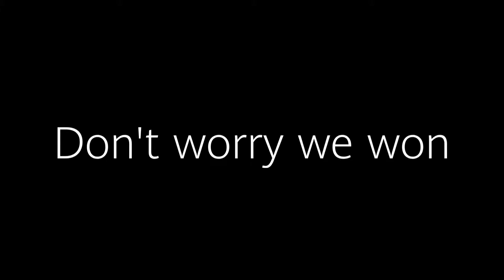rocketleague.mp4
we played rocket league again and again... that was an other bad idea

Infos

Localisation : France

Device : Samsung A8 / HUAWEI P20 lite

VC editor : Powerdirector Premium

Social medias

    |    You can share your clips (fun,     |
    |    epic,weird...) in our discord or     |